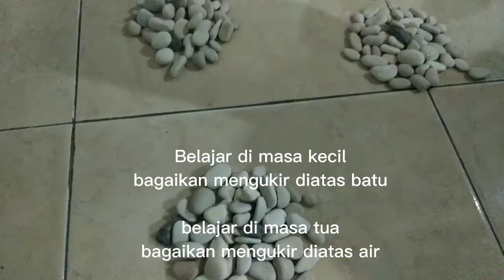Belajarlah Selagi Sempat | Istiqomah Tanpa Batas.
Kami sampaikan kepada pemirsa chanel Youtobe PPAR Media dimanapun anda berada..

KALAM MUTIARA
Belajar di masa kecil bagaikan mengukir di atas Batu

Belajar di masa tua bagaikan mengukir di atas air

Suport

Media Dakwah Kami @PPAR Media

Alamat : Petanahan 0402 Kebumen Jawa Tengah